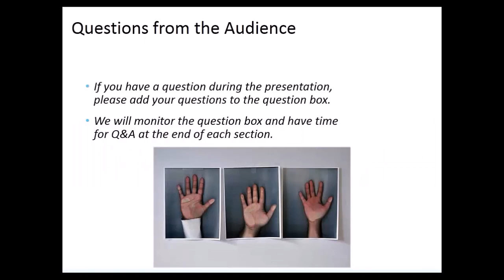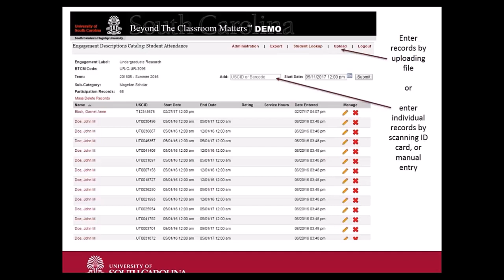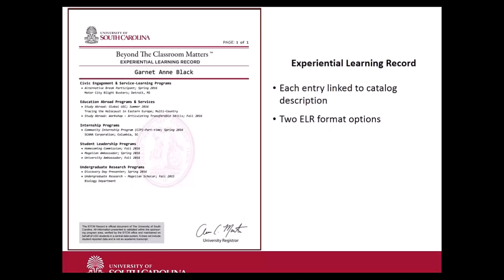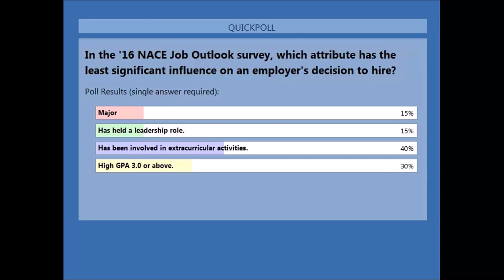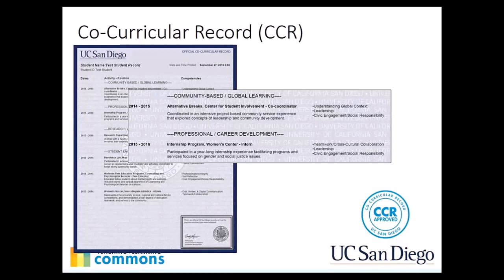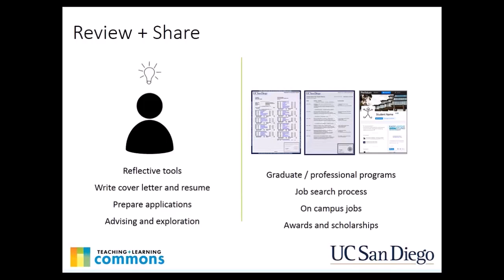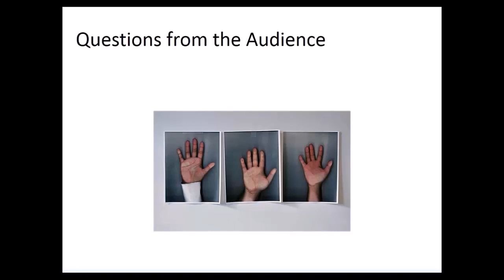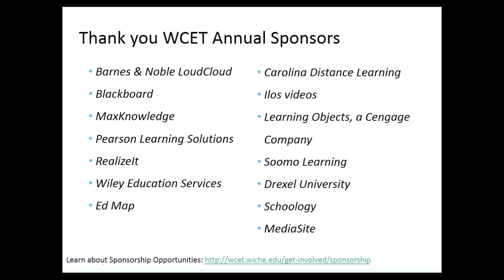WCET Webcast: Acknowledging Knowledge Outside of the Classroom: A Look at Two Approaches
Recognizing learning that takes place outside of the classroom helps students build a well-rounded portfolio of skills and receive credit which aids in course and degree completion. Institutions are tracking opportunities for students and helping them capture their co-curricular, and external activities that demonstrate competencies and skills.

Learn how two different institutions have developed tools and initiatives which recognize meaningful learning that takes place outside of courses and how institutions, students, and employers benefit by having an enhanced student record.